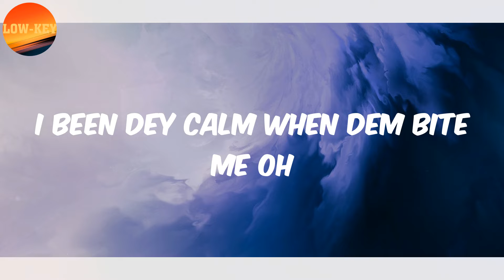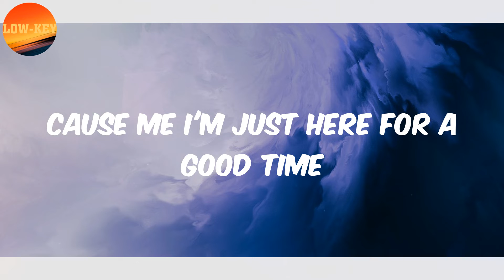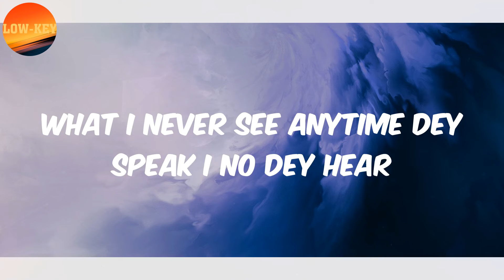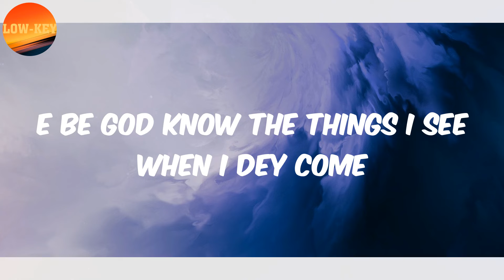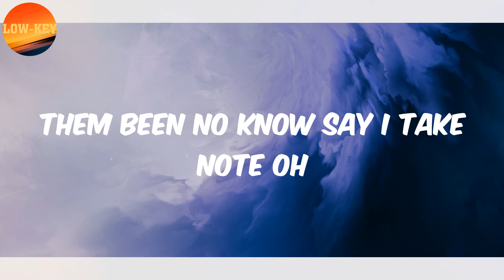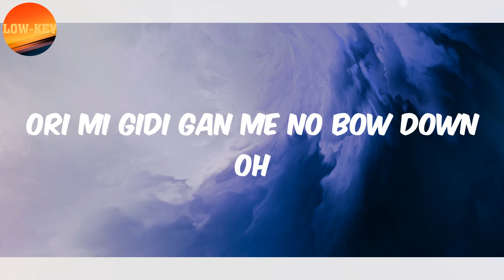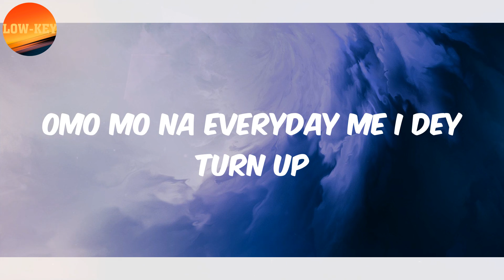𝗩𝗶𝗰𝘁𝗼𝗿 𝗔𝗗 (𝗟𝘆𝗿𝗶𝗰𝘀) - 𝗕𝗹𝗮𝗰𝗸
Lyrics Black:
Zaga what (Ladies and gentlemen)
Woah woah woah yeah
Zagadat
I been dey calm when dem bite me oh
I been dey sleep when dem wake me oh
Them been no know say I take note oh
And do re mi fa so la ti do fa so la ti do
Them no wan let go
Them no wan free dem wan jail me oh
Ori mi gidi gan me no bow down oh
Like Shedrach Meshach and Abednego
They said I'm not fair because I'm fucking black
I said I'm fucking black
Omo I'm fucking black ayy I said I'm
I said I'm fucking black (fucking black)
Omo I'm fucking black
I said I'm Yeah yeah (Zagadat)
Omo na everyday me I dey turn up
Life Is Eazi so we turn up
Do shit but I lock up
Them dey wait for me make I fuck up
Omo I get many reasons to dey para
Cause me I'm just here for a good time
Call my baby tell her to pull up
Me and you girl nothing fit go wrong ahhh
Ori mio gba'bode
Ori mio gba'bode yeah
What I never see anytime dey speak I no dey hear
Cause my brother e choke oh
E be God know the things I see when I dey come
Oh no (Yeah yeah)
They said I'm not fair because I'm fucking black (because I'm fucking Zagadat)
Omo I'm fucking black ayy
I said I'm
I said I'm
They said I'm not fair because I'm fucking black (because I'm fucking black)
I said I'm
I said I'm
Omo mo na everyday me I dey turn up
Life Is Eazi so we turn up (Fuck them)
(Xtraordinaire)